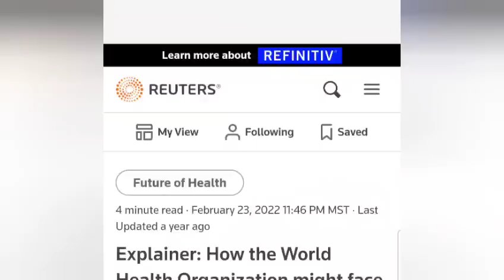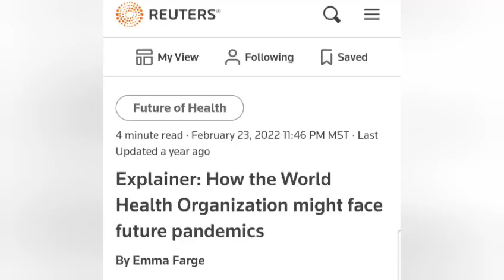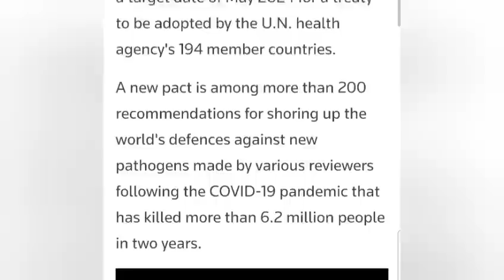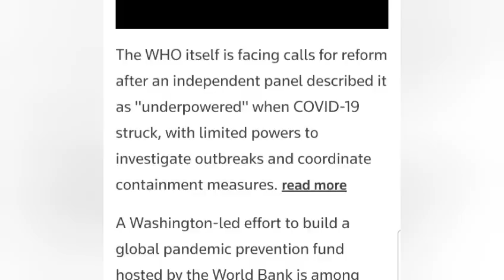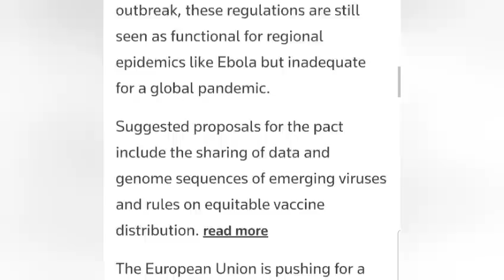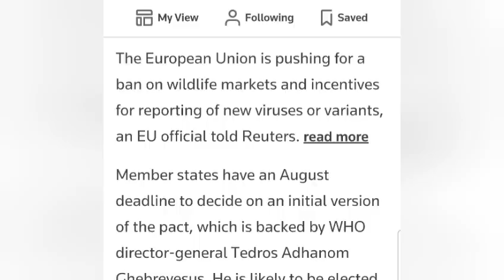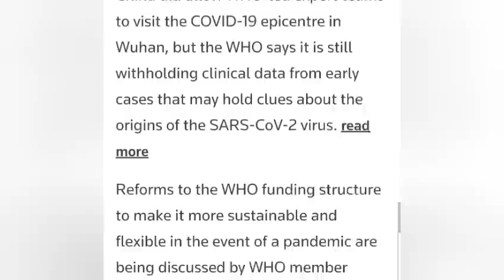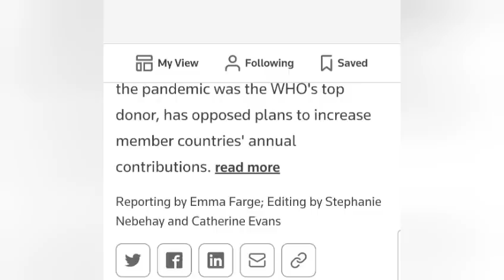New w0rld 0rdr - May 25th - 1543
This is as real as a hard attack